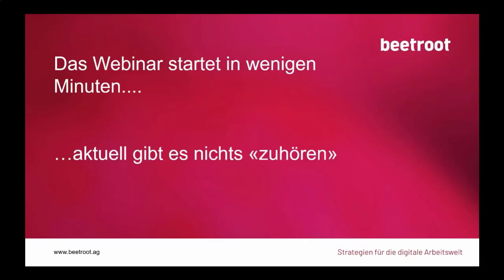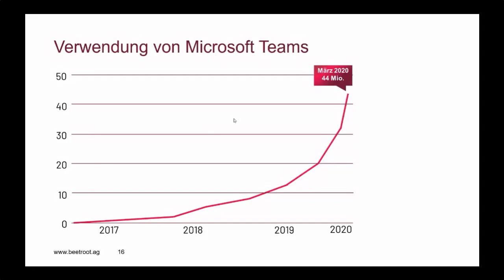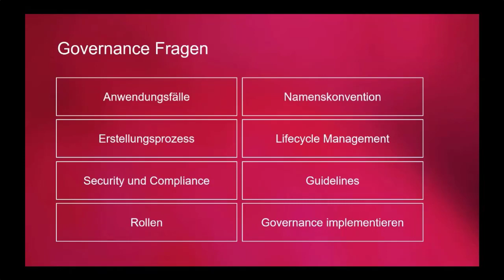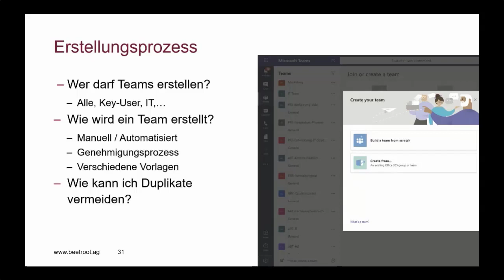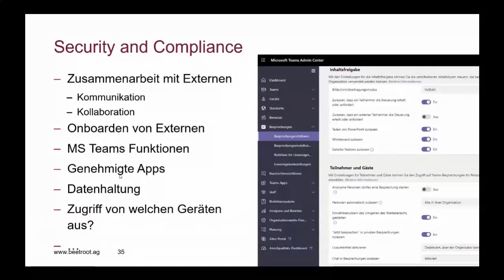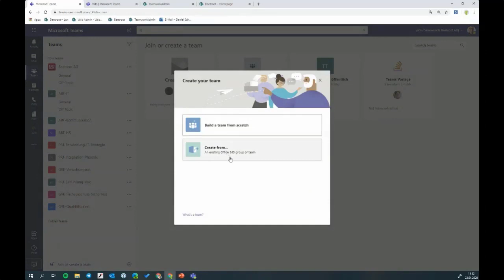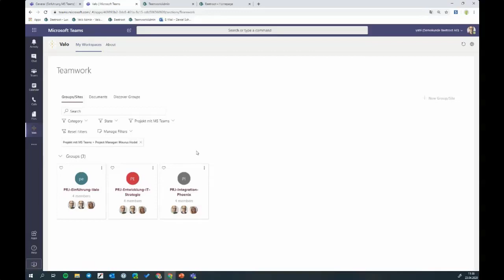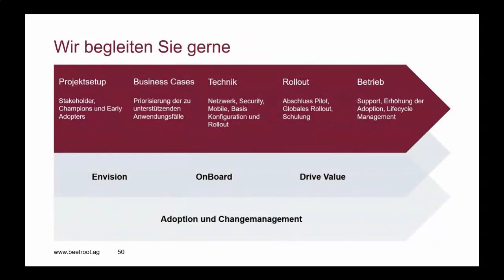Webinarserie zu Microsoft Teams (3/4) - Governance und Lifecycle-Management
Microsoft Teams ist der zentrale Ort für Teamarbeit in Office 365 und integriert geschickt Chats, Videokonferenzen, Notizen und Dateianhänge miteinander in einem einzigen Tool. In diesem Webinar zeigen wir was es für Governance-Möglichkeiten gibt für Microsoft Teams. Ausserdem stellen wir das Produkt Valo Teamwork für zusätzliche Governance-Möglichkeiten vor.